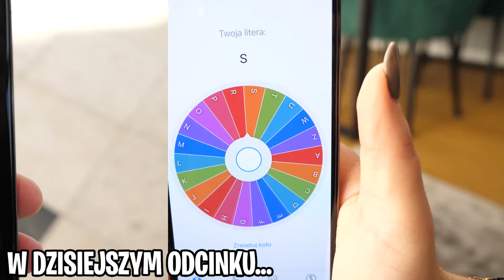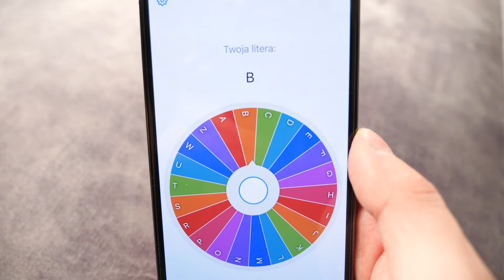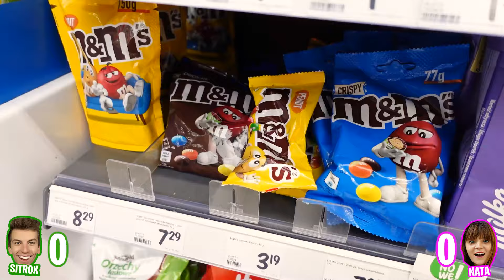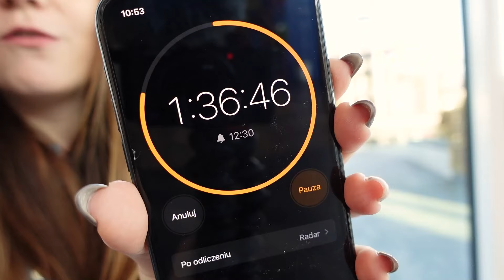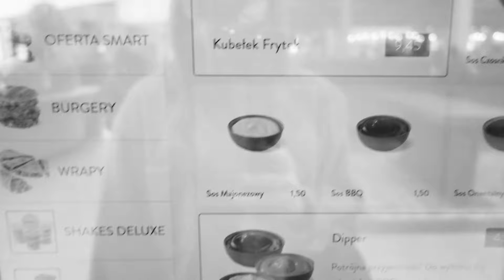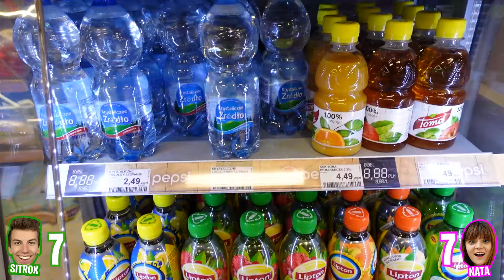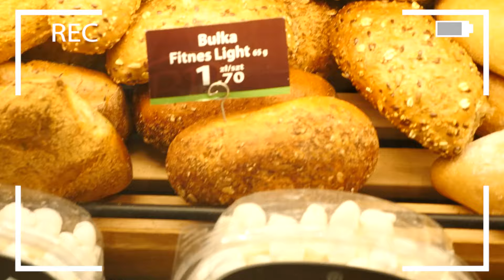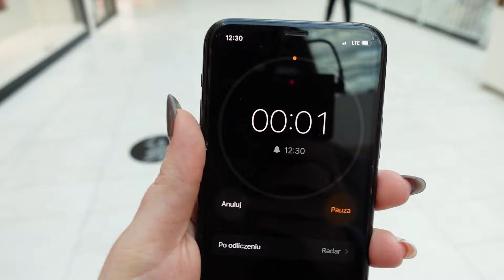KTO ZJE WIĘCEJ RZECZY NA SWOJĄ LITERĘ WYGRYWA! ◉_◉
25,000 LAJKÓW = KOLEJNY TAKI FILM! 😀